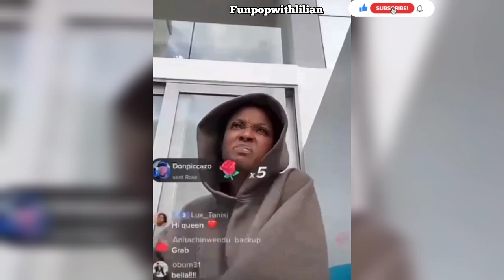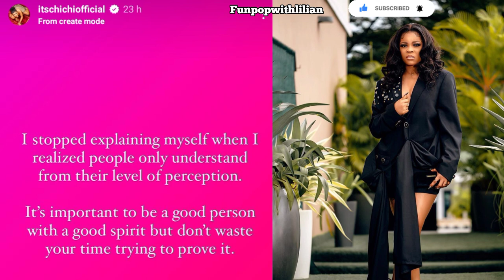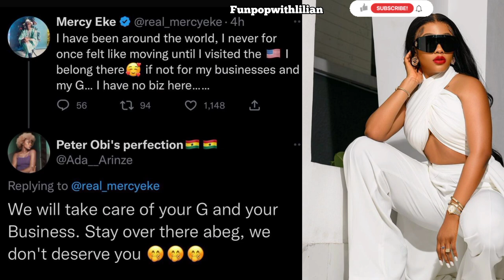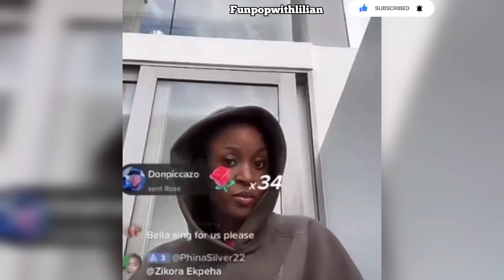CHICHI ABJURES DEJI! GROOVY,MERCY,PHYNA, BELLA AND HERMES RELATIONSHIP VIBES IN CAPETOWN.